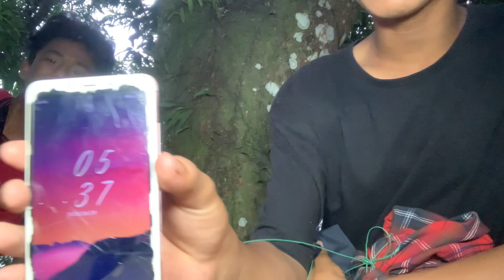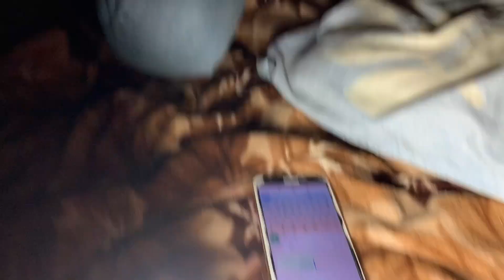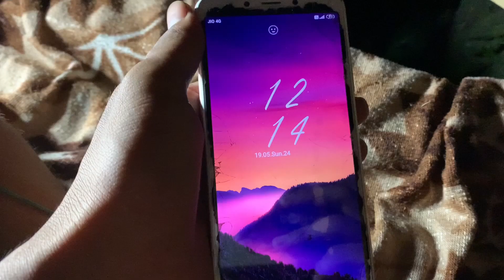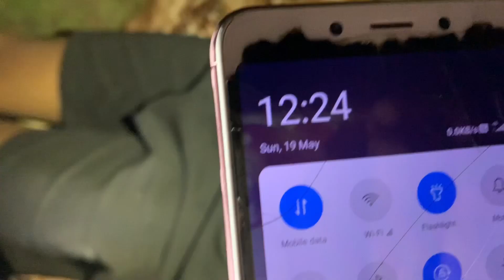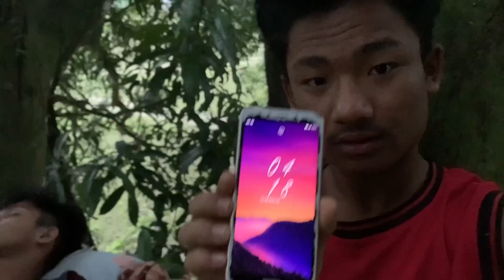24 hours in hunted tree ☠️असली भूत देख लिया आज ☠️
24 hours in hunted tree
Hunted challenge in jungle
Hunted challnge in tree
Ghost challnge in mid night
24 hours in tree
Ghost challenge in hunted place
Ghost challenge in hunted tree
Ghost in real life
Real life ghost challnge
Ghost challenge real life
Real ghost